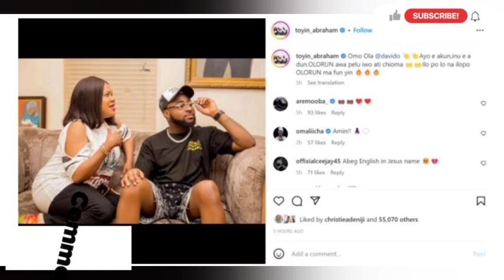TRIPLET LOADING - CUBANA CHIEF PRIEST PRAY 4 DAVIDO & CHIOMA AS TOYIN ABRAHAM REACT TO THEIR WEDDING